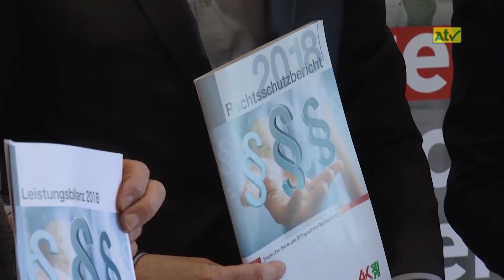Regionale Leistungsbilanz 2018 der Arbeiterkammer Murtal/Murau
KW 14/2019
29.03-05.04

Moderation: Claudia Bucher

empfangbar über
A1-TV